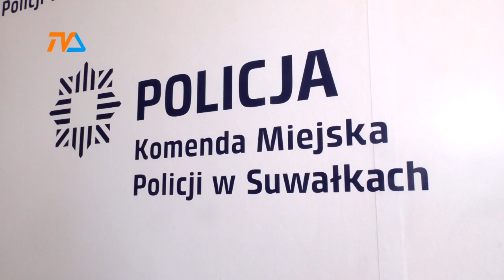Złodziej za kratkami |TVSUWAŁKI